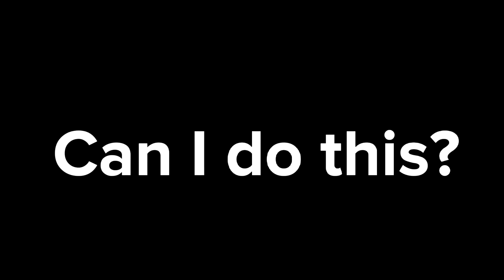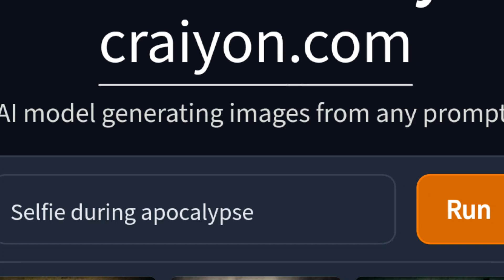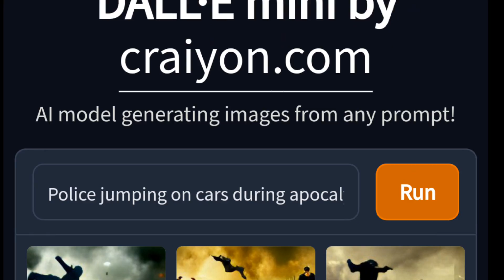when AI envisions the end of the world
Terrifying AI-Generated Selfies - Last Day on Earth. This is the end of the world as AI sees it - generated by DALL E 2 from Open AI, these chilling images reflect how AI envisions both the end of the world as well as how humans will look during those times. In this video, I explore the images themselves which are taking the world by storm, and also a method you and I can use to generate images in much the same way.

and prepare to get addicted quick!